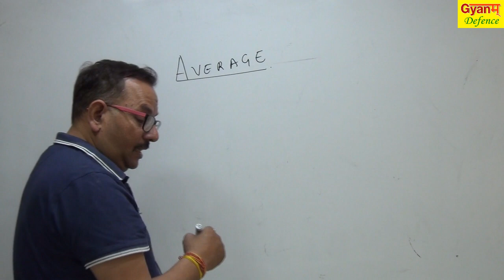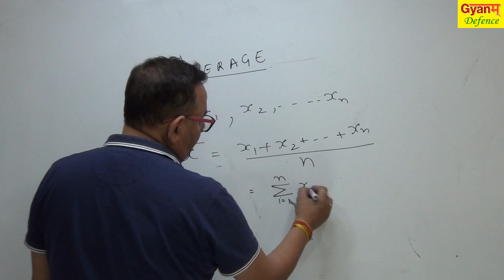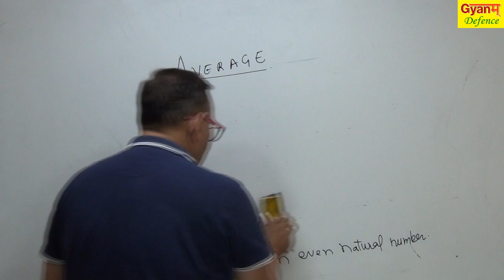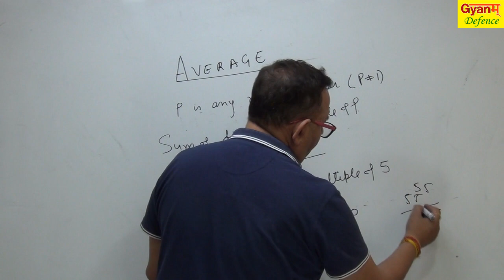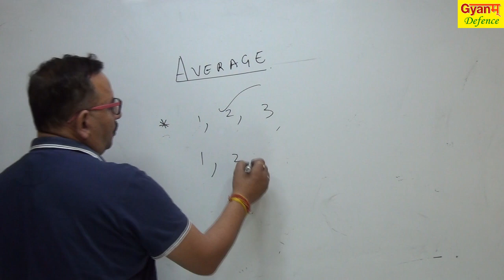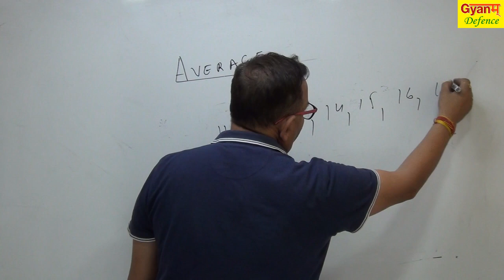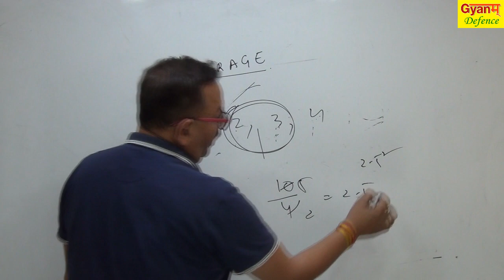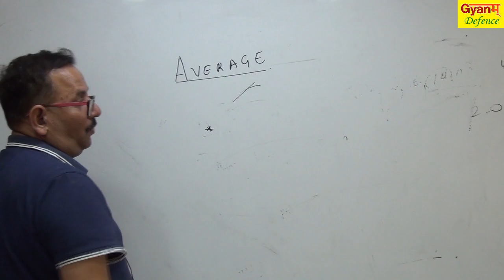AVERAGE | LECTURE 1 | BY KR SIR | GYANM DEFENCE